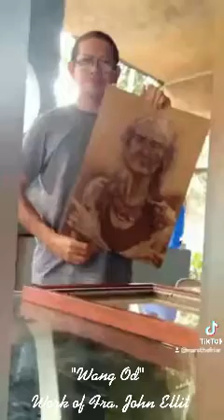WHO IS WHANG-OD OGGAY? I WHY SHE IS SIGNIFICANT IN THE FIELD OF ART?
Whang-Od
The last living original tatoo artist of the Philippines
Now 104 years old
Whang-od Oggay, also known as Maria Oggay, is a Filipina tattoo artist from Buscalan, Tinglayan, Kalinga, Philippines. She is often described as the "last" and oldest mambabatok and is part of the Butbut people of the larger Kalinga ethnic group.

My pen was totally lost, but then I realized that like my pen I was lost too but God never ceases searching for me until he found me. I'm a little pencil in the hand of God writing a love letter to the world, St. Teresa of Calcutta said. In our weaknesses, God directs us to be useful in his hand. On the other hand, we are all instruments of God's masterpiece, some time and somewhere God wants to use us to answer someone's prayer. I became a Living Kidney Donor once and I want to share it as it is my advocacy because I believe that one kidney organ is enough. One is for your care, the other one is for you to share.
And as a religious brother, I collaborated with God's initiative to write a love letter to the word. Pray for me and support my call.

I joined YouTube last 2013, has been active this pandemic time, started in March 2020. Hoping for your support and this is your Fra. Mars, a religious frater vlogger.